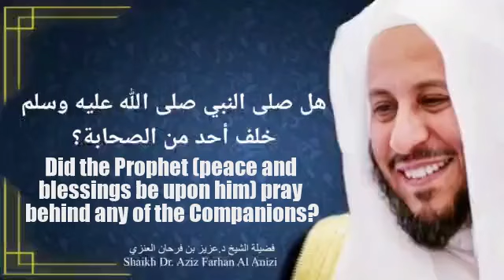Did the Prophet (peace and blessings be upon him) pray behind any of the Companions?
هل صلى النبي صلى الله عليه وسلم خلف أحد من الصحابة؟

فضيلة الشيخ د/ عزيز فرحان العنزي